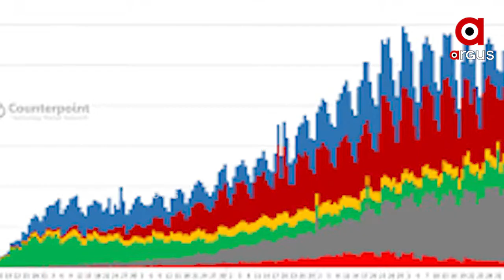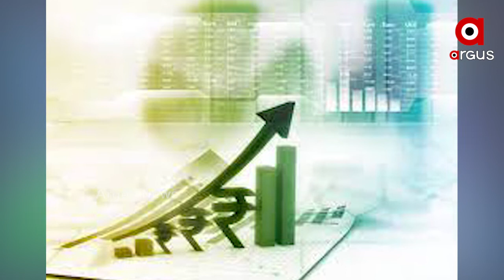India's economic growth rate to remain positive despite epidemic slowdown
ମହାମାରୀଜନିତ ମାନ୍ଦାବସ୍ଥା ସତ୍ୱେ ବି ସକାରାତ୍ମକ ରହିବ ଭାରତର ଆର୍ଥିକ ଅଭିବୃଦ୍ଧି ହାର...୨୦୨୧-୨୨ ଆର୍ଥିକ ବର୍ଷରେ ୭.୫ ରୁ ୧୨.୫ ପ୍ରତିଶତ ମଧ୍ୟରେ ରହିବ ଦେଶର ଜିଡ଼ିପି ଗ୍ରୋଥ୍ ରେଟ୍‌...ଭାରତକୁ ନେଇ ବିଶ୍ୱ ବ୍ୟାଙ୍କ୍ ଅଧିକାରୀଙ୍କ ପୂର୍ବାନୁମାନ...